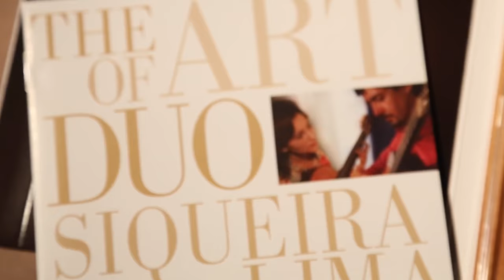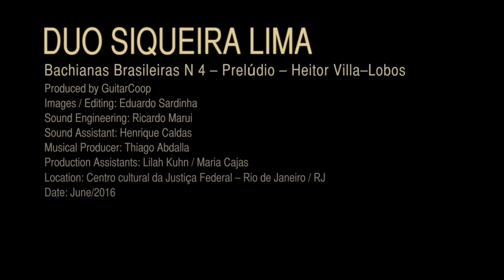Duo Siqueira lima - LIVE - Bachianas Brasileiras N 4 - Prelúdio - Villa–Lobos - CCJF - RIO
Unbelivable live performance by Duo Siqueira Lima at CCJF - Rio de Janeiro

Produced by GuitarCoop
Images / Editing: Eduardo Sardinha
Sound Engineering: Ricardo Marui
Sound Assistant: Henrique Caldas
Musical Producer: Thiago Abdalla
Production Assistants: Lilah Kuhn / Maria Cajas
Location: Centro cultural da Justiça Federal - Rio de Janeiro / RJ
Date: June/2016